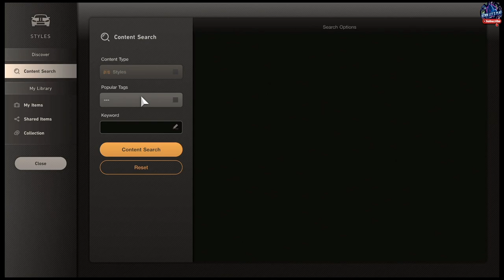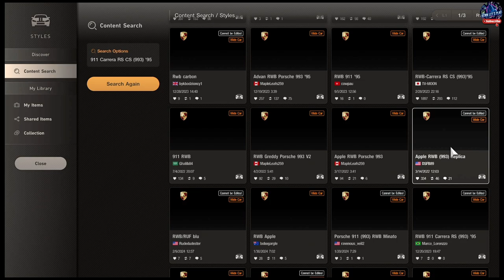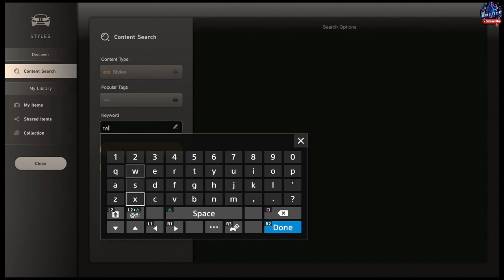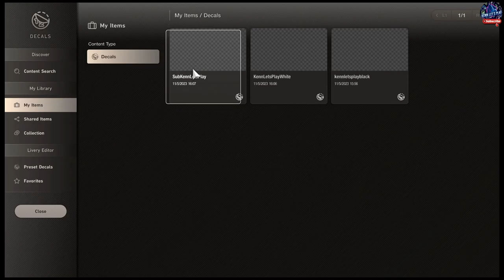Let's Tune & Modify Porsche 911 Carrera RS CS (993) '95 - Gran Turismo 7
Gran Turismo 7 Amazon Shop

Get behind the wheel of over 400 cars from day one – with each classic motor and bleeding-edge supercar recreated with unparalleled detail – and navigate over 90 track routes in dynamic weather conditions. With the reintroduction of the legendary GT Simulation Mode, you can buy, tune, race, and sell your way through a solo campaign as you unlock new cars and challenges.
Gran Turismo 7 features more than 400 cars from 60-plus automotive manufacturers. From familiar production models to rare and legendary racing vehicles, cars from all eras have been meticulously recreated in-game. Additionally, more vehicles have been added to the game via regular content updates since the title's release. Look forward to discovering the hidden gems of the world of automobiles.

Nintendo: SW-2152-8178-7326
PSN: Kenn_Lets_Play